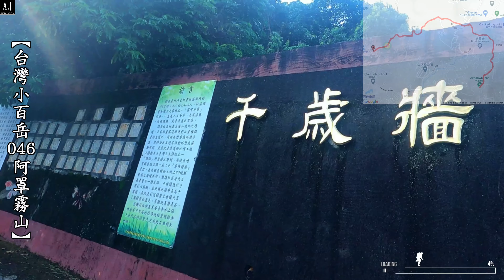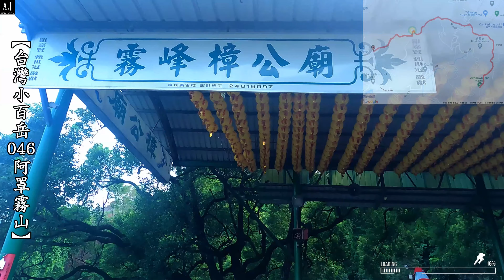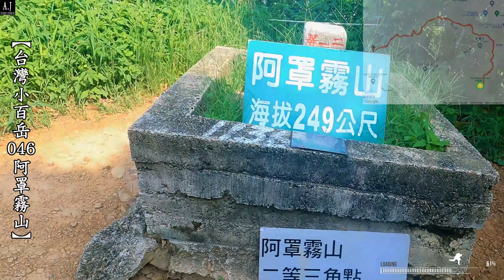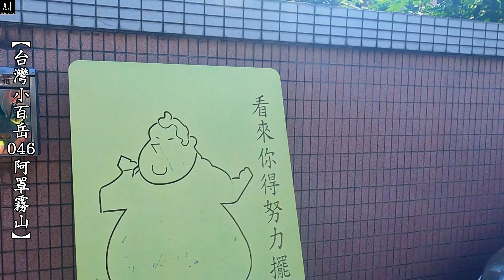台灣 小百岳 046 台中 霧峰 阿罩霧山 休閒 健走 登山 自行車 步道 景點 樟公巷 全程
紀錄一日三座台灣小百岳，首座046阿罩霧山的爬登全程。